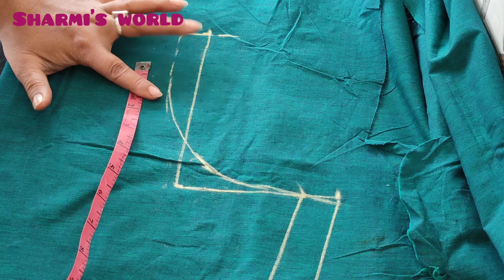ব্রা কাটিং ব্লাউজ তৈরি সব থেকে সহজ নিয়মে 40-42 Size bra cutting blouse Double katori blouse cutting